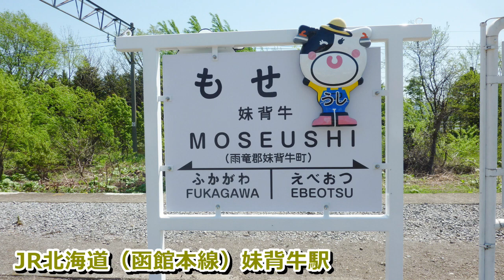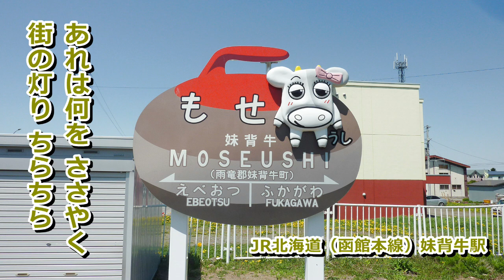街の灯り 堺正章 hide560 366 妹背牛駅 当別町 妹背牛駅